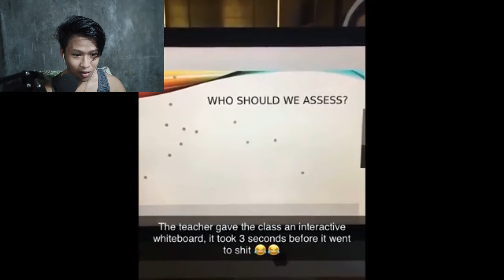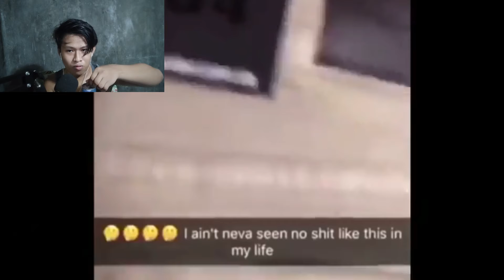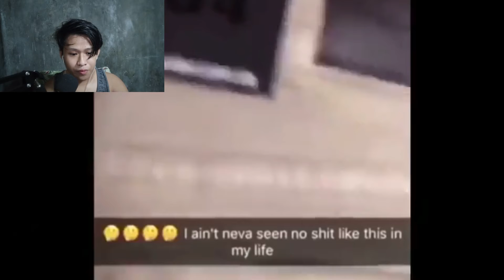AndrisonReacts to Unusual Memes on the Internet *very unusual*